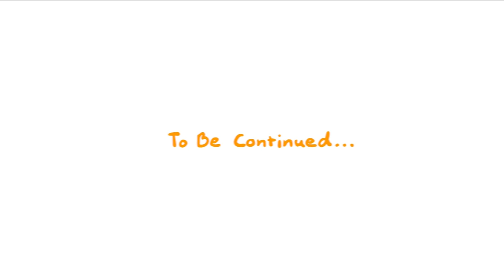Super Fancy Pants Adventure - All Bosses + Ending [Hitless]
Boss Fight Walkthrough for Super Fancy Pants Adventure + Ending. Super Fancy Pants Adventure is a wild free-running adventure with buttery smooth platforming and a slick fountain pen!
The Game is available on PC [Steam], Android and macOS.

BOSS LIST
00:00 Intro
00:38 The Pencil
02:12 Large Blob
02:49 Giant Blob
03:39 Titan Blob
05:08 Ink Octopus
06:14 Demon Blob
07:28 Ink Man
10:19 ENDING